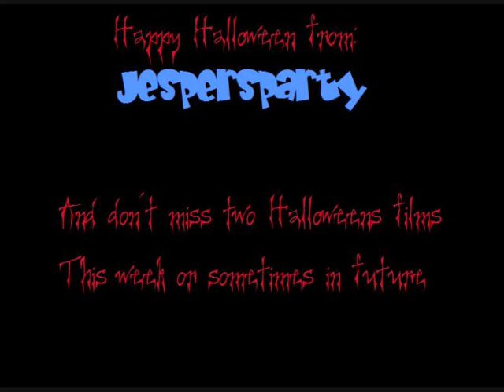HAPPY HALLOWEEN!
Happy Halloween from Jespersparty! And i hope that you all guys have a good time today!

This video i´m speaking Swedish.

And yeah, i will release my two halloweens video, and it will be release this week or sometimes in the future.